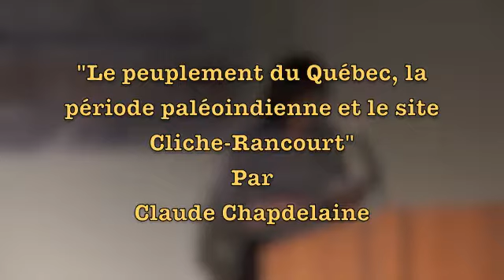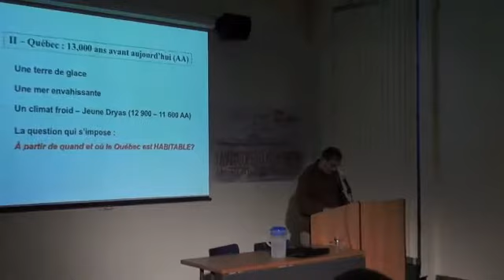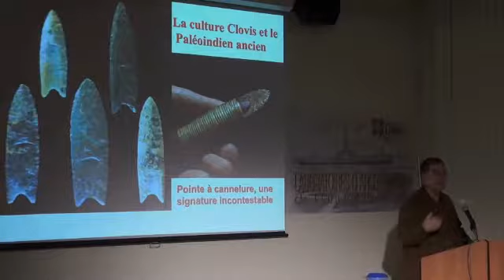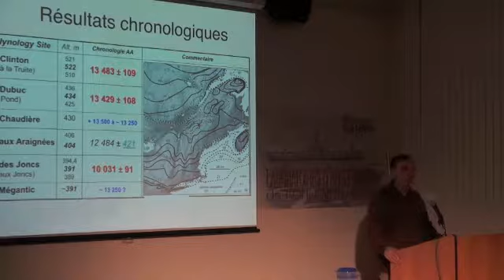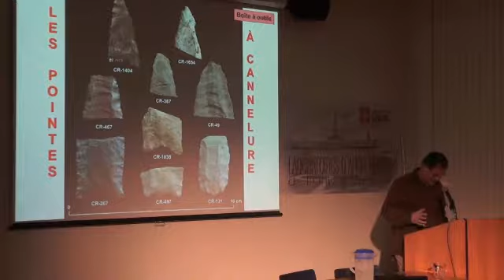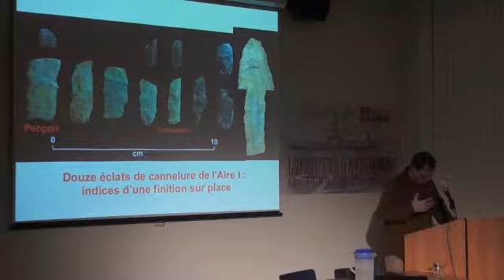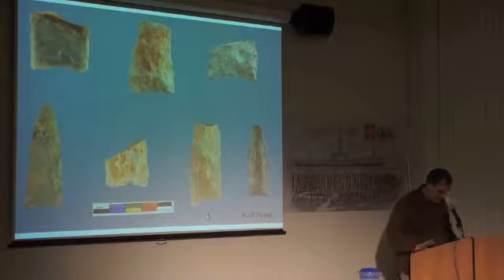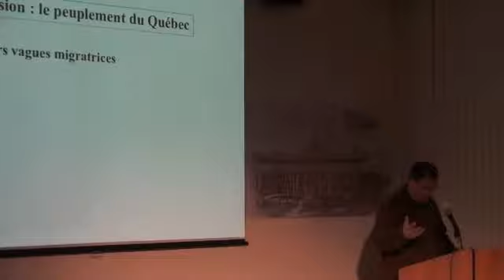Claude Chapdelaine, CELAT, "Le peuplement du Québec"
Laboratoires d’archéologie de l’Université Laval, Québec, 30 novembre 2012

Dans le cadre des archéo-vendredis du Groupe de recherche en archéométrie de l’Université Laval et en collaboration avec le CELAT

"Le peuplement du Québec, la période paléoindienne et le site Cliche-Rancourt"

Claude Chapdelaine, professeur d’archéologie préhistorique à l’UdeM

Résumé :

À quand remonte le peuplement du Québec ? Les premiers occupants venaient-ils de l'Ouest ou du Sud ? Et à quelle culture appartenaient-ils ? Avant la découverte du site Cliche-Rancourt dans la région du lac Mégantic, les réponses à ces questions proposaient un peuplement entre 9500 et 9000 ans avant aujourd'hui à partir de l'Ouest par des groupes de chasseurs qui taillaient des pointes de projectile typique de la culture paléoindienne récente dite Plano en empruntant le corridor du fleuve Saint-Laurent. Le site Cliche-Rancourt est le seul site connu au Québec où des pointes à cannelure ont été trouvées, forçant ainsi une révision en profondeur de la question du peuplement du Québec au cours du Paléoindien. Les nouvelles réponses aux questions de départ seront présentées ainsi que les principales caractéristiques physiques et matérielles de ce site unique du Méganticois.